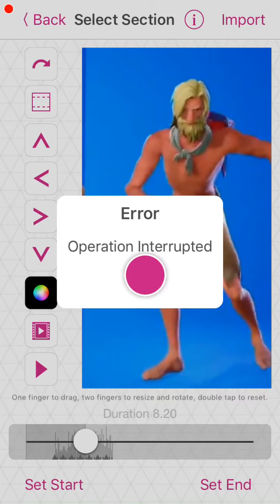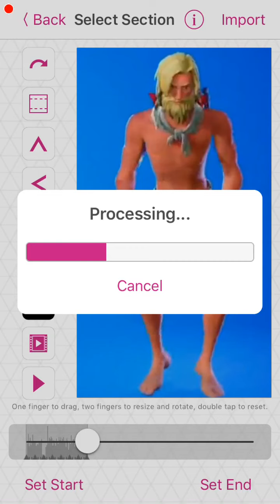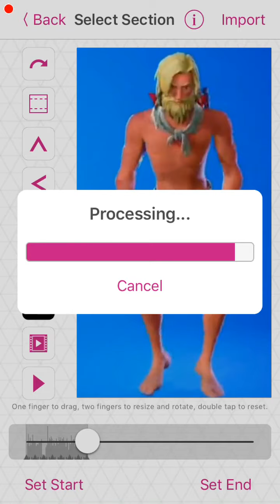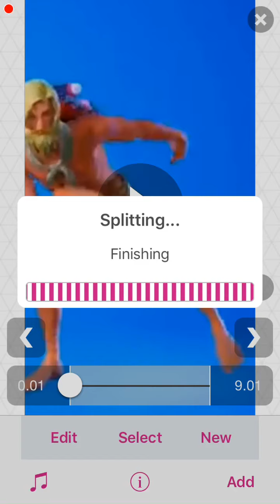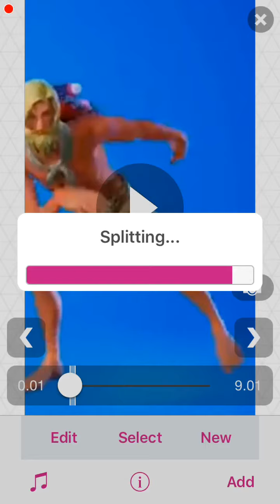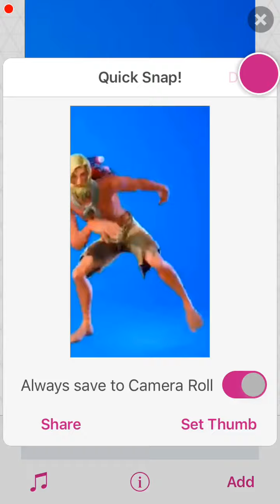How to make a Fortnite dance edit fast for free